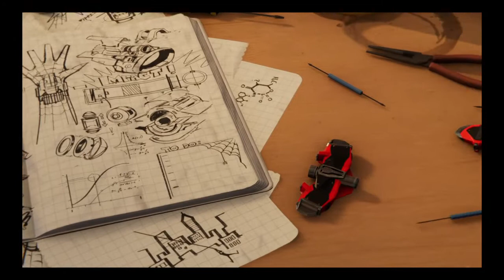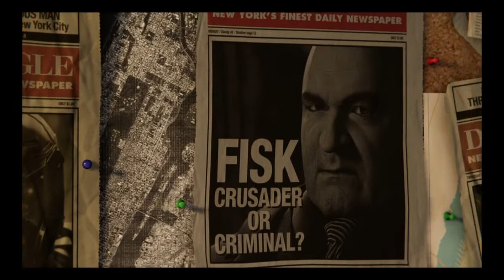Spider man part 1